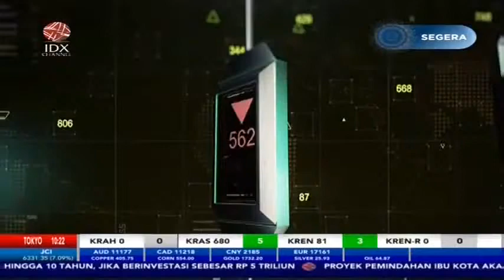KINERJA 2020 TURUN, ASII TETAP BAGI DIVIDEN